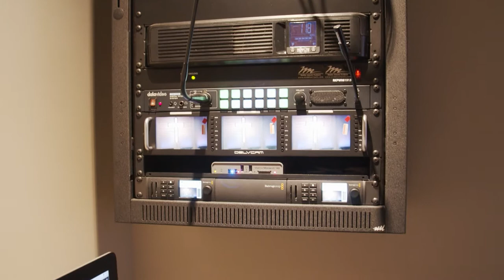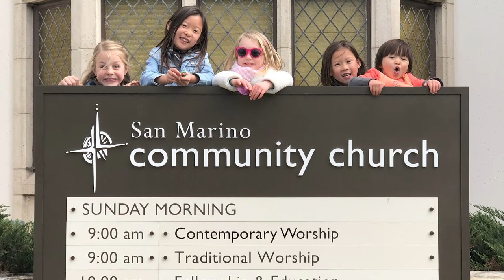SMCC's Tech Tour! 2021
Join Director of Digital Ministries, Brandon Cooke and see the new technical upgrades we've been installing around San Marino Community Church!